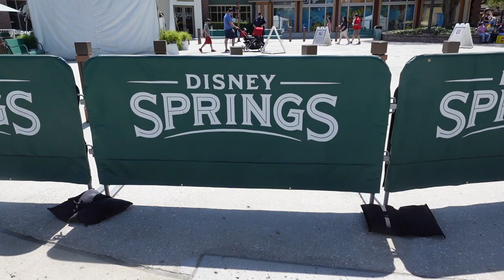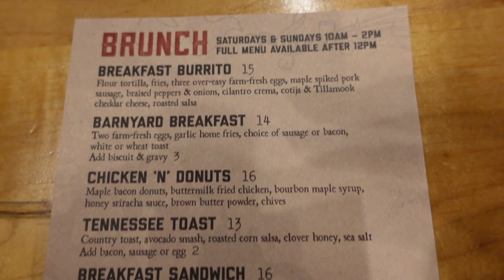Bottomless Mimosas | Breakfast Shots | Brunch at The House of Blues | BEST bread pudding on property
You heard that right: Bottomless Mimosas and Breakfast shots at Disney! Join us for Brunch at The House of Blues at Disney Springs.
Think 'Ohana has the best bread pudding?  I challenge that! The whiskey butter on the House of Blues bread pudding is to die for!